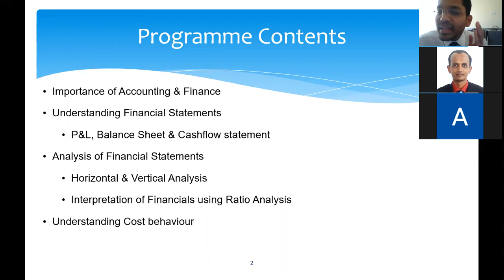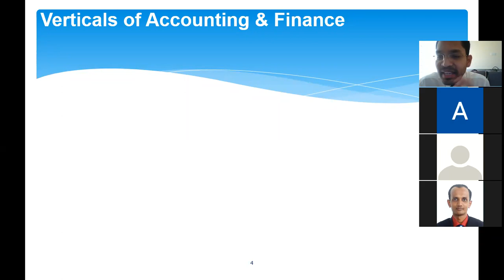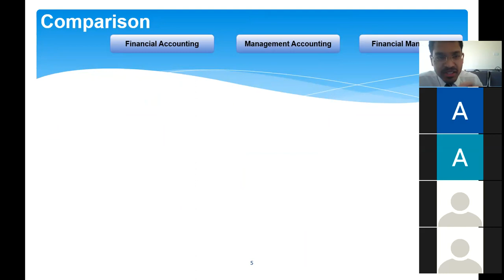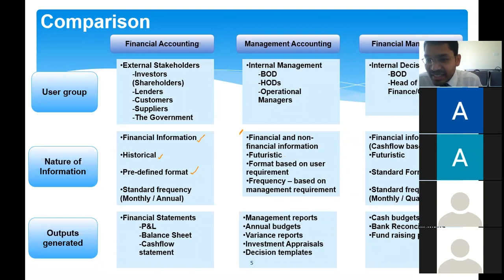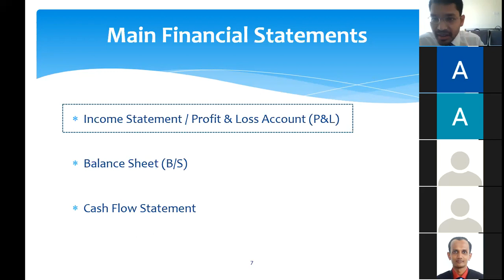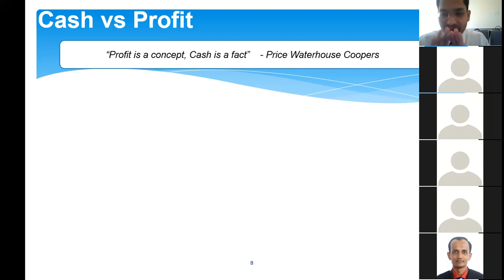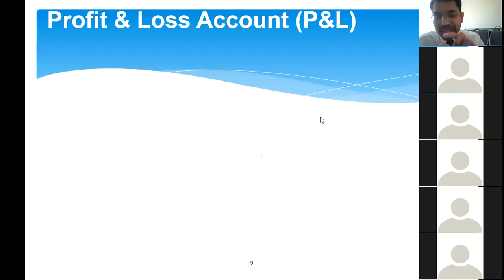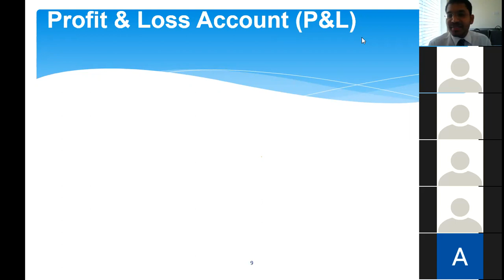July 16, 2021 - Lesson 1